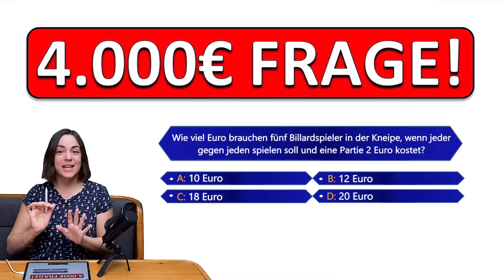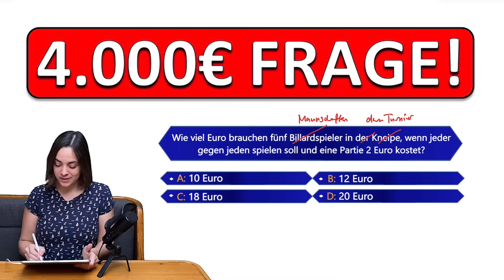🚀🚀🚀 Schaffst DU die 4.000€ Frage? | Mathe Aufgabe aus Wer wird Millionär?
🚀🚀🚀 DU möchtest DIESES SCHULJAHR ZUM BESTEN DEINES LEBENS MACHEN? Meine Arbeit und gleichzeitig dich selbst (oder ein Familienmitglied / einen Freund) unterstützen? Dann schau mal im Shop vorbei!

Die Mathe-Fragen aus der Quizshow "Wer wird Millionär?" von Günther Jauch sind oft ein Thema in den sozialen Medien: Zu leicht, zu schwer oder schrecklich, sodass auch das Publikum keine Mathematik mehr zu beherrschen scheint. Wie schwer oder leicht sind die Mathefragen aus WWM denn nun? In meinen Mathevideos schauen wir uns alle Mathe-Fragen aus der TV Quiz Show an - heute diese hier: "Wie viel Euro brauchen fünf Billardspieler in der Kneipe, wenn der gegen jeden spielen soll und eine Partie 2 Euro kostet?" Viel Spaß beim Rätseln und Rechnen! Ich bin so gespannt ob ihr's knackt - berichtet mal in den Kommentaren!!

Kapitelübersicht:

0:00 Wer wird Millionär Frage
0:45 Magdas Lösung der Wer wird Millionär Fra ge
1:17 Lösung zur Wer wird Millionär Frage | Was kosten die Billardspiele?
2:20 Weitere Aufgaben zu Wer wird Millionär